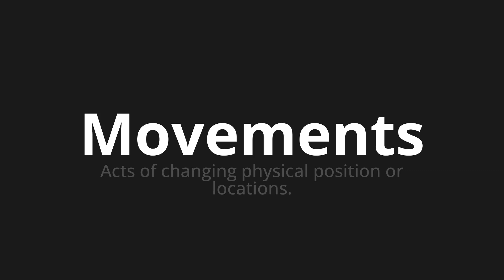How to pronounce Movements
Master the Pronunciation of 'Movements' - which means : Acts of changing physical position or locations. 📝 with @PPrononciation 🎓🗣️ - [Your Guide to English]

Learn to pronounce 'Movements' perfectly in English with our easy and engaging tutorial by @PPrononciation! 📖📽️ In this comprehensive video, we provide you with native speaker examples 🗣️👂 and phonetic breakdowns 🎵 to ensure you get the pronunciation just right.

How to say Movements in English